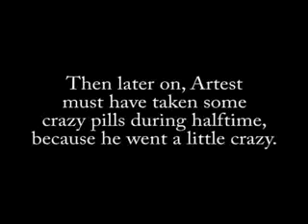ロン・アーティスト（ロンロン）2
ロン・アーティスト（ロンロン）
NBAスーパープレー集
他のバスケットボールプレイヤーの動画を見る↑
produce by KIM Soo-heon represent 大手町一家
농구 籠球　Basketball　バスケ　バスケットボール
スモールフォワード
シカゴ・ブルズ
サクラメント・キングス
ヒューストン・ロケッツ
ロサンゼルス・レイカーズ